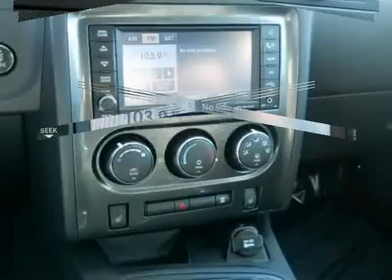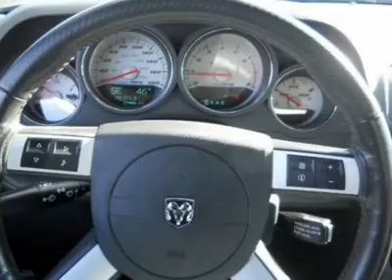2009 DODGE CHALLENGER Cherry Hill, NJ 51578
2009 DODGE CHALLENGER Cherry Hill, NJ
Stock #51578

Looking for the right car? Today could be your lucky day. With 29466 miles, this Brilliant Black Pearl, 2009 Dodge Challenger equipped with automatic transmission could be yours. Request more information and set up a test drive right away.